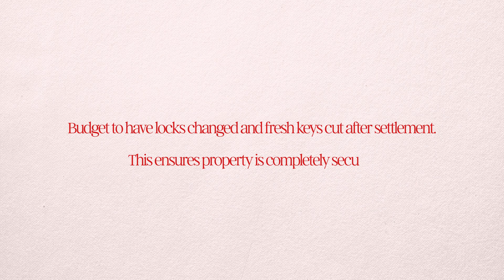Who's Got the Keys? | Episode 7 | Single, Selling, Sold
SINGLE, SELLING, SOLD | Episode 7

Feeling the stress of buying, or selling your house all on your own? We hear you. Welcome to our brand new series filled with expert tips on buying your home whilst single. And even if you're 'off the market' you still won't want to miss these!